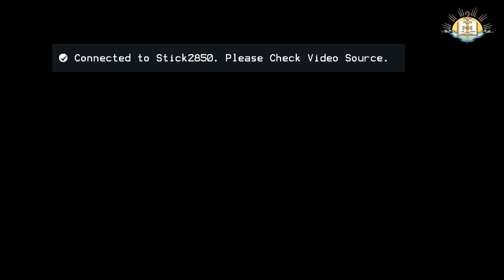Episcopal Consecration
مراسيم رسامة اسقف غرب اوربا، الاركذياقون نرساي يوخانس بوضع اليمين المباركة لقداسة البطريك مار كيوركيس الثالث صليوا.

The Bishop-elect, The Rev’d Archdeacon Narsai Youkhanis will be consecrated on Sunday 26 May 2019 and a Celebratory Dinner will be held on the evening of the consecration.

The consecration will be officiated by His Holiness Mar Gewargis III Sliwa, Catholicos-Patriarch of the Assyrian Church of the East along with venerable prelates.